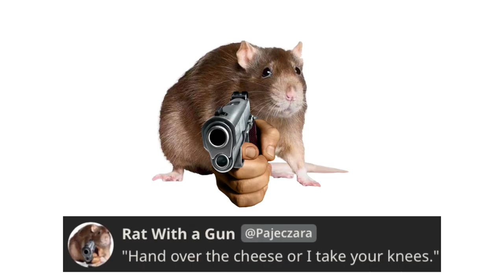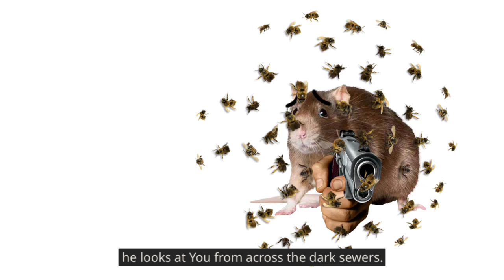I talk to AI rat with gun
Cheeese

Convo happened on beta.character.ai the ‘Rat with gun’ AI profile was made by Pajeczara, although unfortunately I couldn’t find it again when searching him up. I hope the bees didn’t get him…….

Pls subscrib
Follow on twitter and instagram, Im known as WowzaDawg p much everywhere